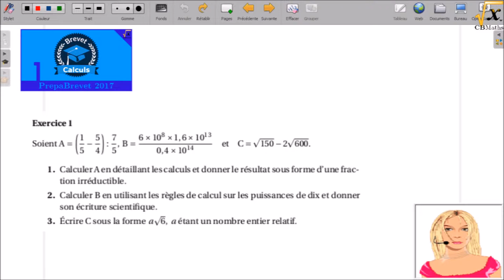Fractions, puissances de dix et racines carrées (Brevet 2003 Nord) | PREPABREVET 2017 #1